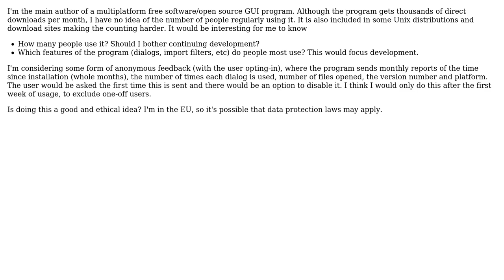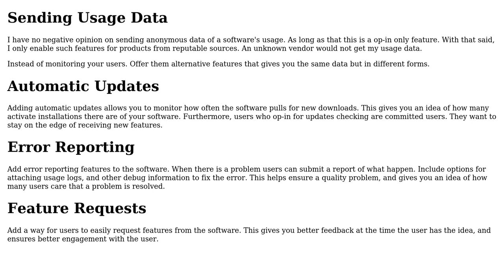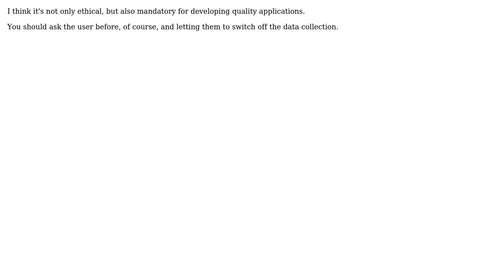Software Engineering: Is it a good idea to collect anonymous usage statistics in a free program?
With thanks & praise to God, and with thanks to the many people who have made this project possible! | Content (except music & images) licensed under CC BY-SA | Music | Images & others | With thanks to user xioxox user Reactgular user greuze user gbjbaanb user Don Nickel and the Stack Exchange Network Trademarks are property of their respective owners. You are responsible for your own actions.